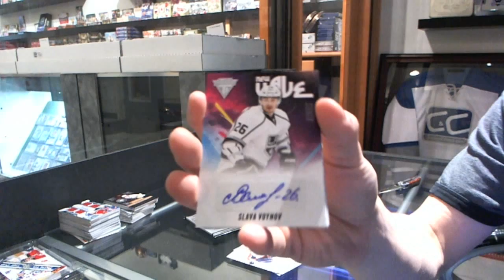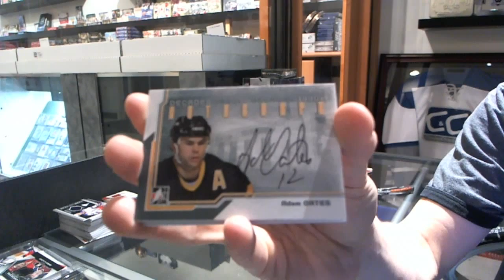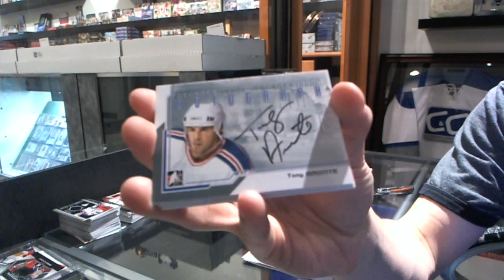13-14 ITG Decades 90's & 11-12 Panini Titanium Hockey Box Break - C&C #2345